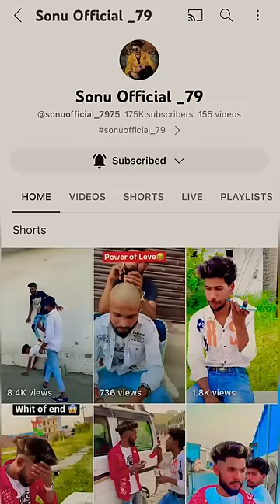Qismat badal gya mera 🥹🙏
Qismat badal gya mera 🥹🙏 Qismat 1milion.